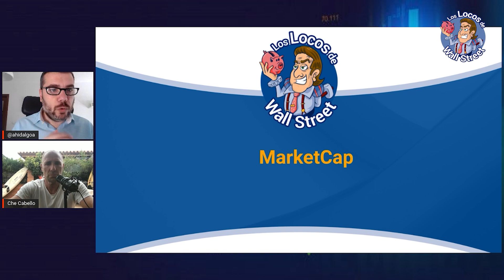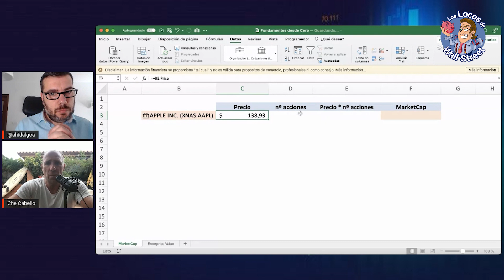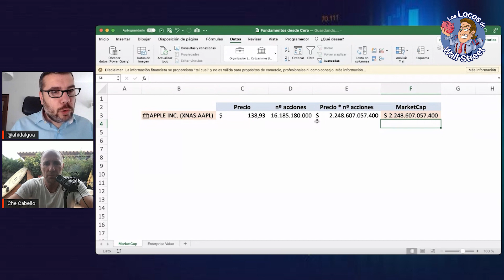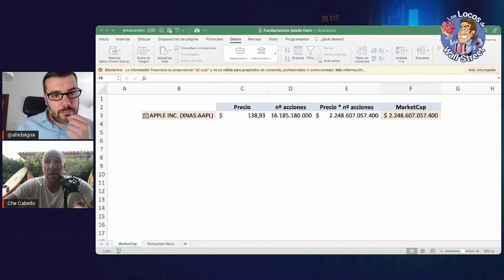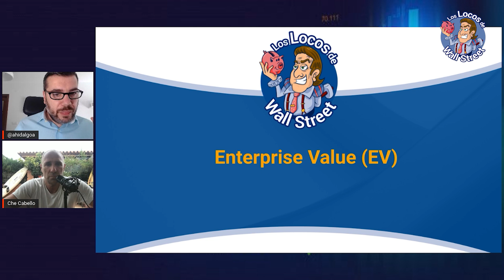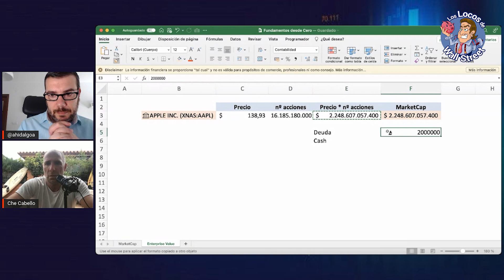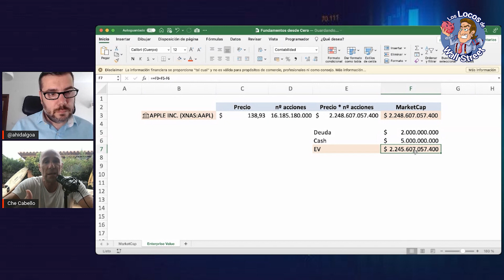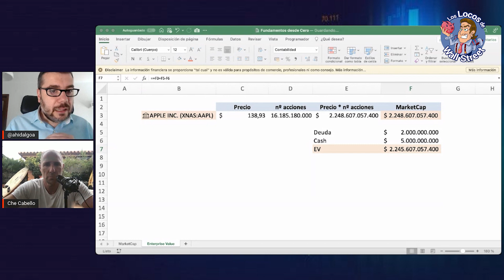💥MARKET CAP y ENTERPRISE VALUE 📊 Entiende bien los conceptos con LWS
Seguro que has escuchado hablar del Market Cap y del Enterprise Value pero, ¿seguro que entiendes bien estos conceptos? Son muchos los inversores e incluso gestores que se equivocan al interpretar estos conceptos. Aprende bien sus significados con Locos de Wall Street